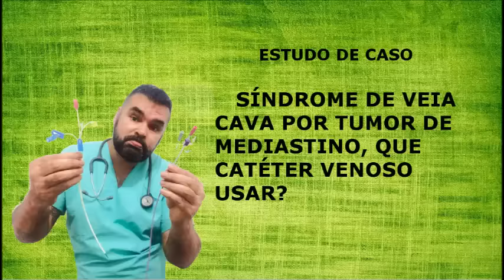Estudo de Caso- Que Cateter Venoso Usar?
Paciente com tumor de mediastino com evolução para síndrome da veia cava, necessitava de acesso venoso central mas a massa tumoral não permitia o progresso do cateter. O que fazer?
Qual foi a nossa opção para melhorar a terapêutica endovenosa da paciente?